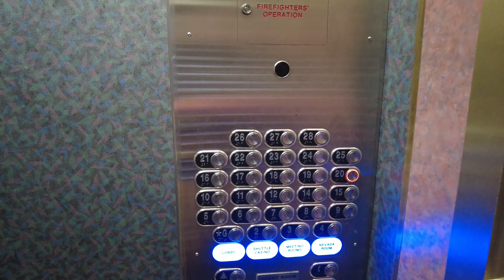Inside Circus Circus Casino and Hotel - Reno, Nevada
Circus Circus Reno: Where History and Entertainment Converge

Nestled in the vibrant heart of Downtown Reno, Nevada, Circus Circus Reno is a celebrated hotel and casino that has been enchanting visitors since its inception in 1978. This iconic establishment, which anchors a network of connected hotel-casinos alongside Silver Legacy Reno and Eldorado Reno, stands as a testament to the enduring allure of the circus. Owned and operated by the esteemed Caesars Entertainment, it has become a cherished institution in the Silver State.
A Historic Foundation

The roots of Circus Circus Reno reach back to the mid-20th century when it was originally established as a Gray, Reid & Wright department store. This landmark store, which opened its doors on November 7, 1957, held the distinction of being the sole department store in the state of Nevada at the time. Sadly, its predecessor was lost in a tragic gas explosion on February 5, 1957, making way for this new, iconic structure. This grand emporium boasted 40,000 square feet of retail space, featuring 45 departments ranging from electronics to books and records. It also housed a restaurant, beauty salon, and a cobbler.
The Birth of Circus Circus Reno

In 1977, ambitious plans were set forth to expand the store, adding two floors, 102 hotel rooms, and a casino. The proposed casino, aptly named Camp 14, was slated to have a logging theme, paying homage to the region's rich timber heritage. However, fate had other plans, and the vision for Camp 14 never came to fruition. Instead, Circus Circus Enterprises, the company behind the famed Circus Circus Las Vegas, approached the owners with a transformative proposal. After a year of meticulous renovations, Circus Circus Reno welcomed its first guests on July 1, 1978, a decade after its Las Vegas counterpart.
Towers and Tranquility: The Circus Circus Experience

Circus Circus Reno is home to three distinctive hotel towers, each offering a unique experience. The North Tower, standing tall with 625 rooms, was unveiled in 1981, rising to a height of 225 feet with 22 floors. The Sky Tower, with its 905 rooms, was introduced in 1985, soaring to 278 feet with 27 floors. These towers, connected by a custom-made monorail known as the Sky Tower Shuttle, provide guests with a range of accommodations, from cozy retreats to spacious suites.

In 1995, a significant renovation transformed the mezzanine level, home to the resort's restaurants, as well as the lively midway. A sky bridge was added, linking Circus Circus Reno to the neighboring Silver Legacy, enhancing the guest experience with seamless access between the two renowned establishments.
The Evolution Continues

Over the years, Circus Circus Reno has seen various proposed enhancements, including plans for an indoor swimming pool, envisioned under a glass canopy atop the sky bridge tram station. Though construction on this project has yet to begin, it remains a testament to the resort's commitment to offering guests a diverse array of amenities and experiences.

On July 7, 2015, MGM Resorts International embarked on a significant transition, agreeing to sell its Reno properties, including Circus Circus Reno and a 50% stake in the Silver Legacy, to Eldorado Resorts for $72.5 million. The sale was consummated in November of the same year, marking a new era for the celebrated establishment.
A Culinary Transformation

In September 2016, Eldorado Resorts introduced a transformative change, bidding farewell to the Courtyard Buffet, formerly known as Big Top Buffet. In its place emerged a contemporary fast-casual food court, featuring popular eateries like Panda Express, Piezzetta Pizza Kitchen, and The Habit Burger Grill, akin to establishments found in renowned gaming destinations.
The Enduring Legacy

Circus Circus Reno remains a beloved fixture in Downtown Reno, a place where history, entertainment, and hospitality converge. With its vibrant shows, thrilling casino games, and a touch of nostalgia, it offers a respite from the ordinary. In this lively wonderland, the spirit of the circus endures, creating a world where every day is a celebration of joy, laughter, and unforgettable moments.